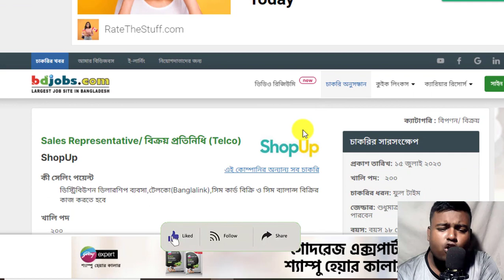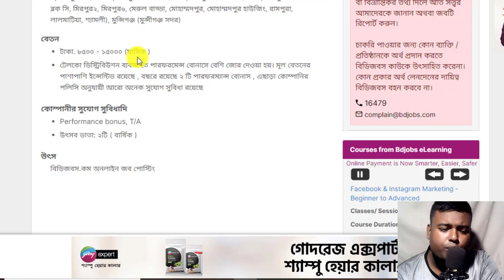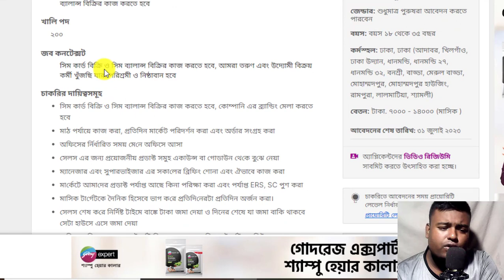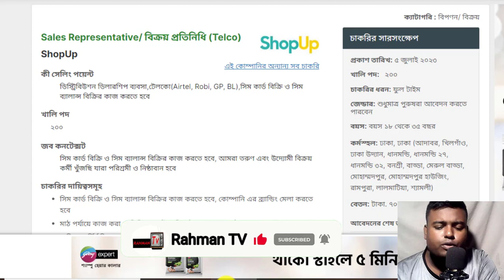৪০০টি পদে শপআপ কোম্পানীতে বিশাল নিয়োগ-২০২৩।। Shop Up Company Job Circular 2023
আসসালামুআলাইকুম,

৪০০টি পদে শপআপ কোম্পানীতে বিশাল নিয়োগ-২০২৩।। Shop Up Company Job Circular 2023

ধন্যবাদ সবাইকে.